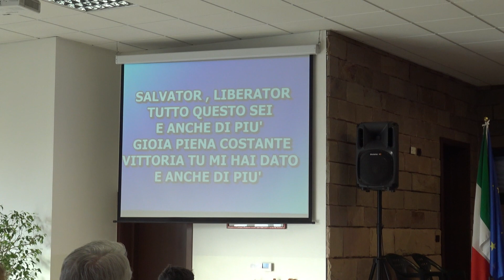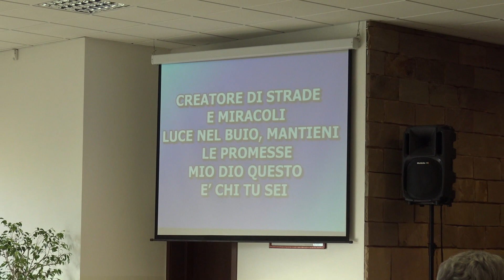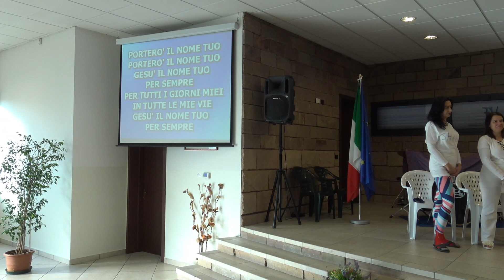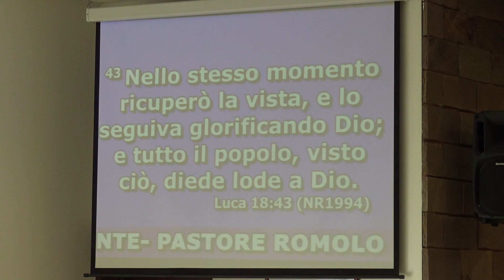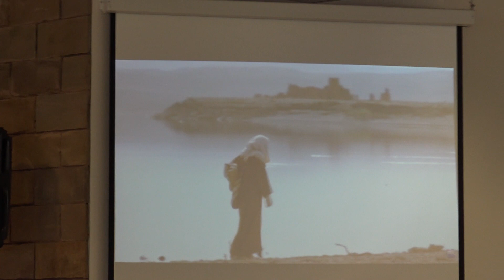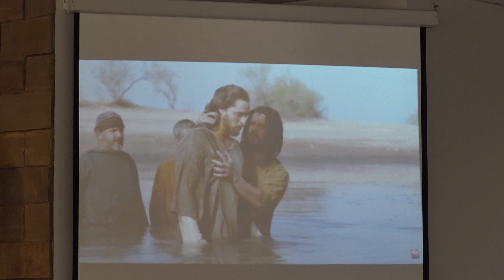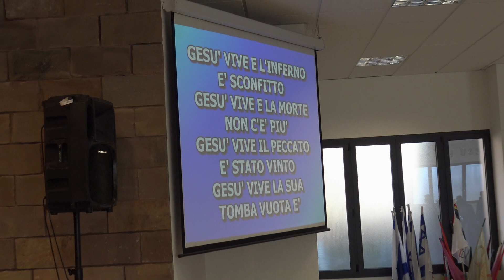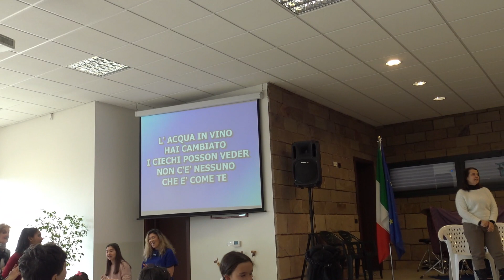FdV | 12.01.2020 | BATTESIMI / IL MENDICANTE - PASTORE ROMOLO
Lode e Adorazione
Predicazione Pastore Romolo "Il mendicante"
Battesimi e testimonianze